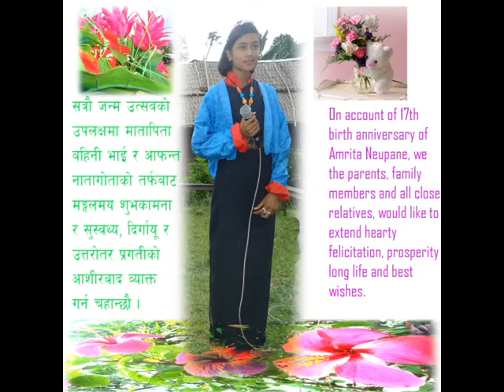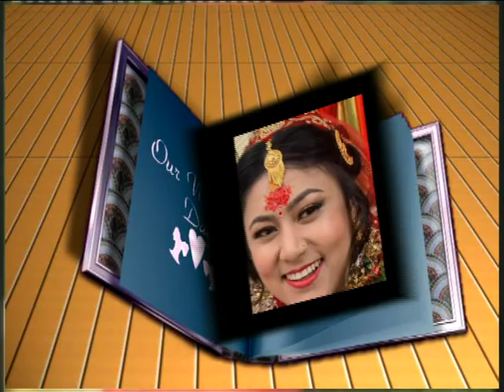Wedding Ceremony of Amrita and Dawa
Video by Tek Neopany